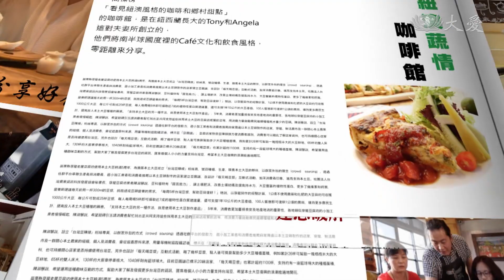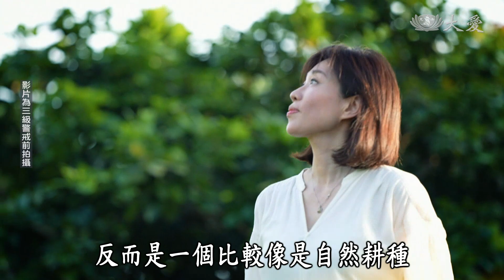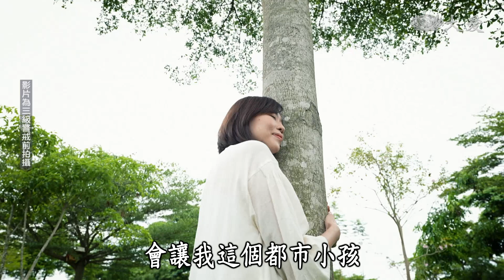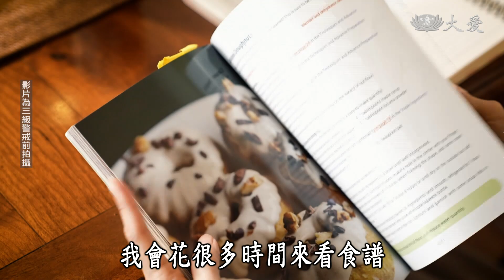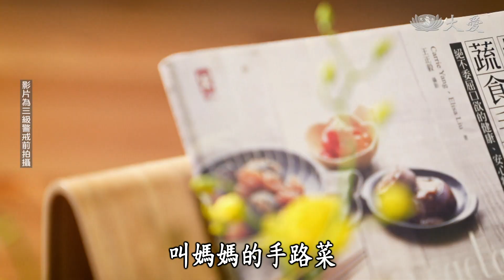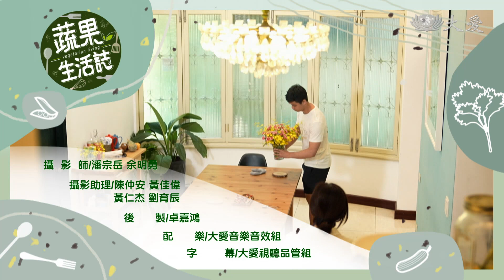【蔬果生活誌】20210707 - 素人物 - 楊開瑞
年過四十，人生的下半場還可以為什麼而努力奉獻呢？此時，楊開瑞因緣接觸到蔬食進而成為蔬食推廣者，這樣不期而遇的人生轉彎點，讓她原本只為家人而做的料理轉而為大眾示範教導！而為了找尋無毒友善大地的作物，她展開了一段與土地共生共榮的心靈覺醒旅程，也體悟到料理這個人類自古以來的事情竟是承接著人類愛的載體！

(12281088)